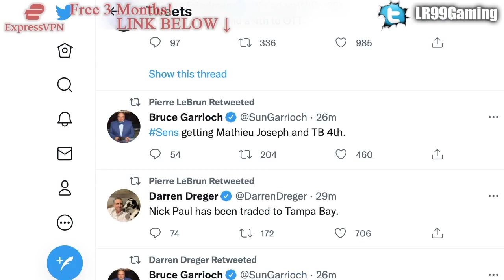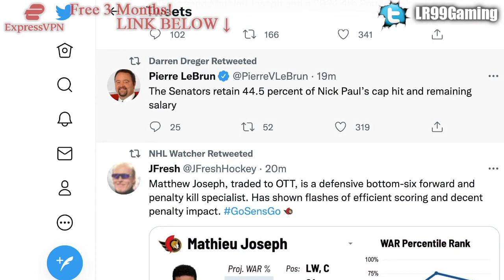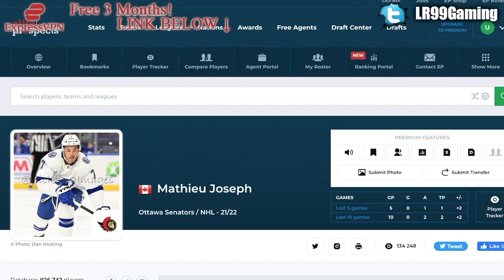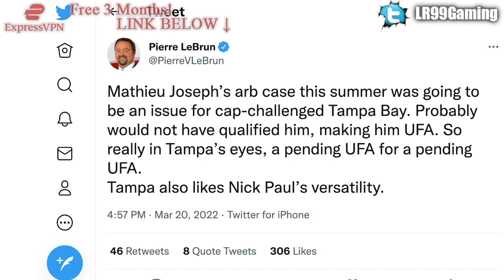Senators & Lightning Make VERY INTERESTING Trade… (Nick Paul, Mathieu Joseph) Sens NHL News Today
The Ottawa Senators have traded forward Nick Paul to the Tampa Bay Lightning for forward Mathieu Joseph and a 4th round draft pick.

The 2021 NHL Draft 1st Round went as follows:

1st) Buffalo Sabres, Owen Power
2nd) Seattle Kraken, Matty Beniers
3rd) Anaheim Ducks, Mason McTavish
4th) New Jersey Devils, Luke Hughes
5th) Columbus Blue Jackets, Kent Johnson
6th) Detroit Red Wings, Simon Edvinsson
7th) San Jose Sharks, William Eklund
8th) Los Angeles Kings, Brandt Clarke
9th) Arizona Coyotes (from Vancouver Canucks), Dylan Guenther
10th) Ottawa Senators, Tyler Boucher
11th) Arizona Coyotes, FORFEITED
12th) Columbus Blue Jackets (from Chicago Blackhawks), Cole Sillinger
13th) Calgary Flames, Matthew Coronato
14th) Buffalo Sabres (from Philadelphia Flyers), Isak Rosén
15th) Detroit Red Wings (from Dallas Stars), Sebastian Cossa
16th) New York Rangers, Brennan Othmann
17th) St. Louis Blues, Zachary Bolduc
18th) Winnipeg Jets, Chaz Lucius
19th) Nashville Predators, Fedor Svechkov
20th) Minnesota Wild (from Edmonton Oilers), Jesper Wallstedt
21st) Boston Bruins, Fabian Lysell
22nd) Edmonton Oilers (from Minnesota Wild), Xavier Bourgault
23rd) Dallas Stars (from Washington Capitals via Detroit Red Wings), Wyatt Johnson
24th) Florida Panthers, Mackie Samoskevich
25th) Columbus Blue Jackets (from Toronto Maple Leafs), Corson Ceulemans
26th) Minnesota Wild (from Pittsburgh Penguins), Carson Lambos
27th) Nashville Predators (from Carolina Hurricanes), Zachary L’Heureux
28th) Colorado Avalanche, Oskar Olausson
29th) New Jersey Devils (from New York Islanders), Chase Stillman
30th) Vegas Golden Knights, Zach Dean
31st) Montreal Canadiens, Logan Mailloux
32nd) Chicago Blackhawks (from Tampa Bay Lightning via Columbus Blue Jackets), Nolan Allan